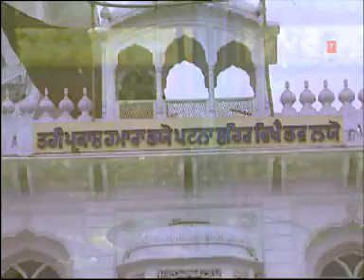Sach Kaho Sun Leho Sabhe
Religious Gurbani Kirtan Bhai Maninder Singh Ji (Sri Nagar Wale)